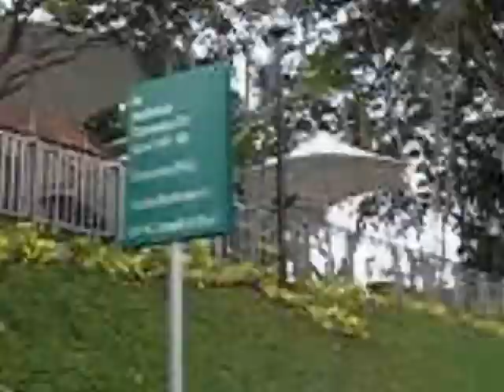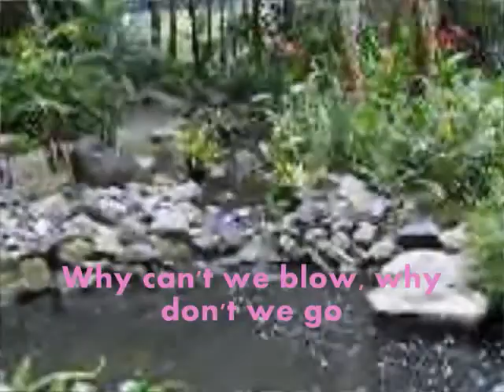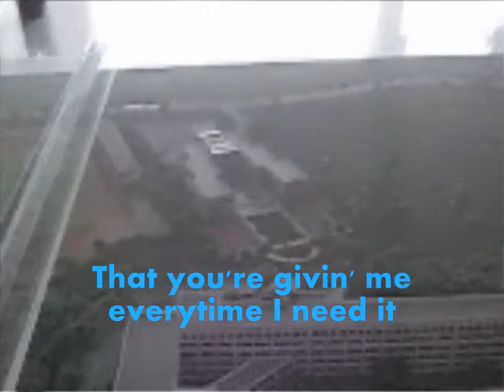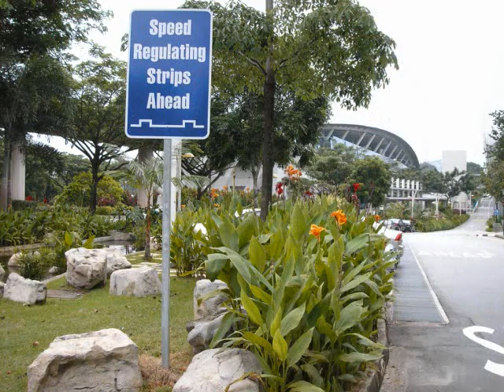School Visit 'cos I don't wanna lose this feeling